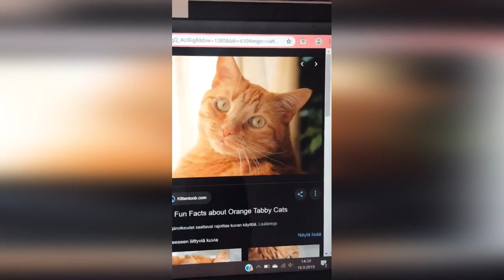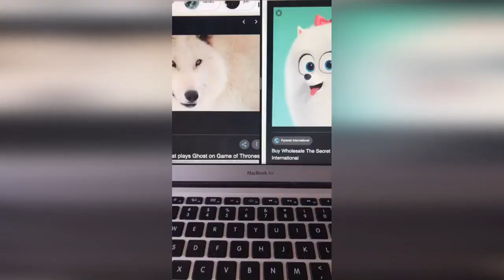Tik Tok Pets-Funny Animals Compilation-Adorable Cats And Dog Videos-Tik Tok Funniest Animals-#4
Awww what adorable babies!!! Can't leave my eyes off from you~~!! Enjoy the cuties and have fun watching them!!

The designs can be put on different things!! For example: T-shirt, cards, stickers, pillows, mugs, and etc.

Pet Tags
5 FT Strong Dog Leash with Comfortable Padded Handle and Highly Reflective Threads for Medium and Large Dogs
Plush Dog Toy
L-Shaped Chaise Sofa Lounger Dog Bed
53 Inches Multi-Level Cat Tree Stand House